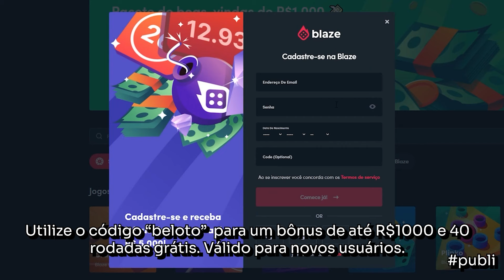LANÇOU O JOGO MAIS AGUARDADO DE CARROS DO ANO!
Aqui na e jogue com responsabilidade, apenas para maiores de 18 anos.

Conheça hoje o jogo de carro e corrida mais aguardado que é o CarX Street na versão de PC na Steam com um mapa mundo aberto, customização interna e externa dos carros e corridas online. Os gráficos estão no máximo e escolhi o Honda Civic.